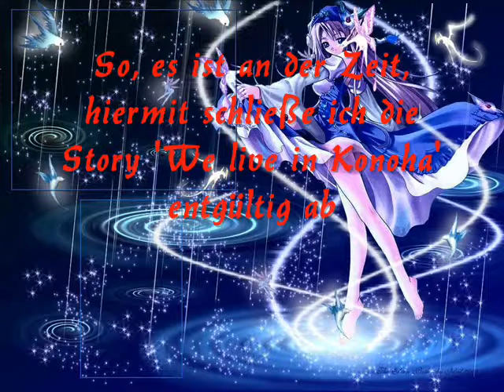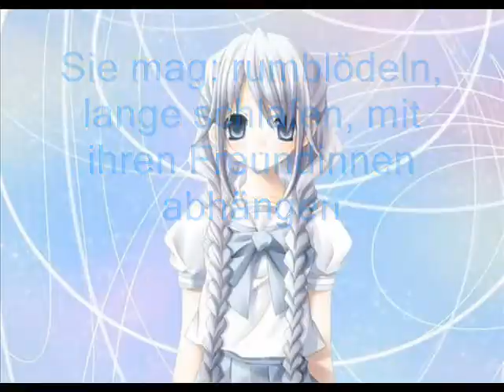We live in Konoha Steckbrief restliche Parts (Part 5-7)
Damit ich dies auch abschließen kann, hab ich Part 5-7 zusammengefasst